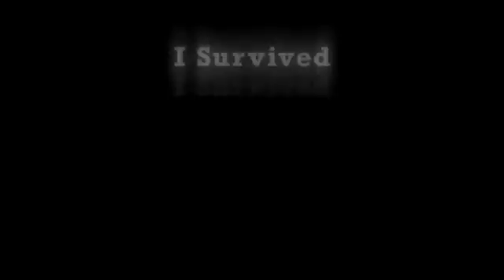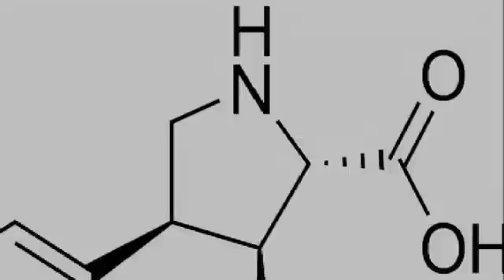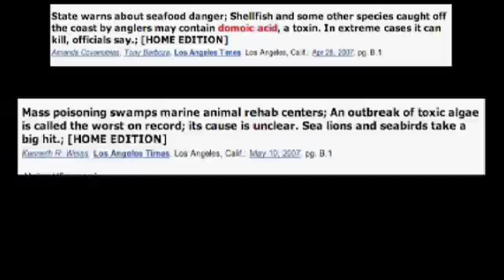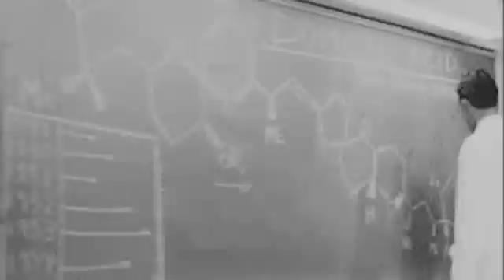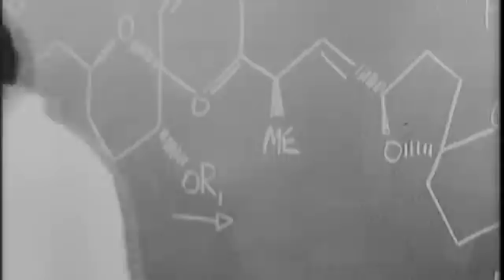How To Survive Domoic Acid Part 1.m4v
In this PSA from 1955, nerdy Dennis dreams of going steady with ocean loving Sally.  To do it he must educate himself about ocean health and domoic acid poisoning.  With the help of a scientist, a marine biologist and a local fisherman, Dennis may just learn enough to become Sallys leader of the pack. This film features a partnership with NASAs Earth Science Program and the Santa Barbara Shellfish Company.